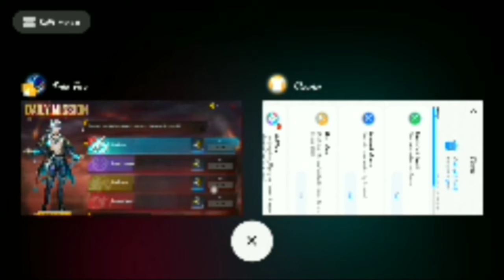RAMPAGE: NEE DAWN🔥தமிழ்